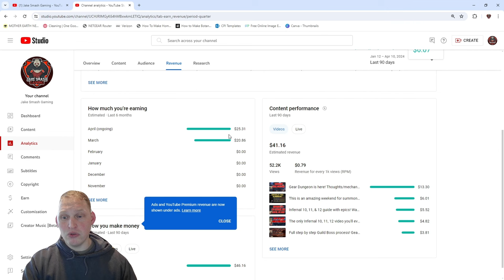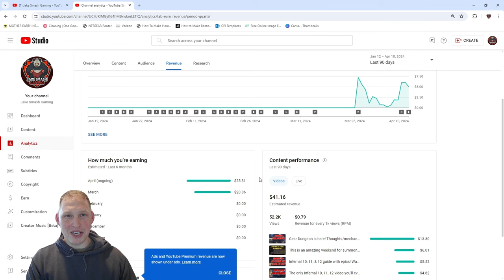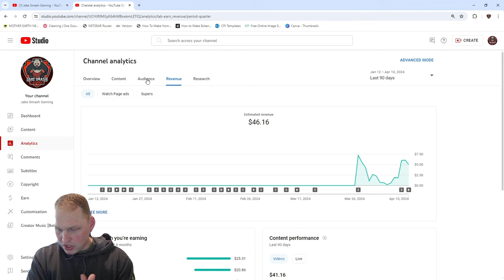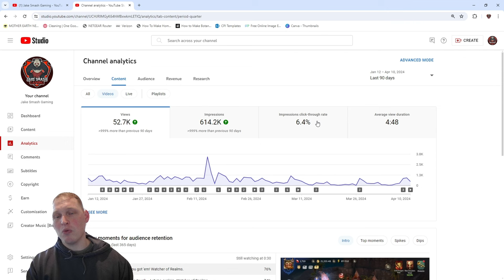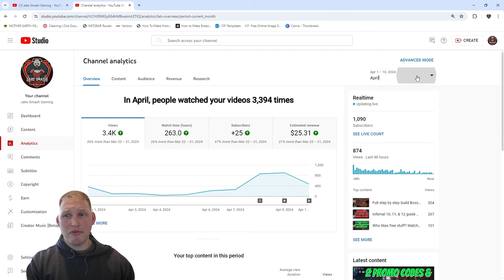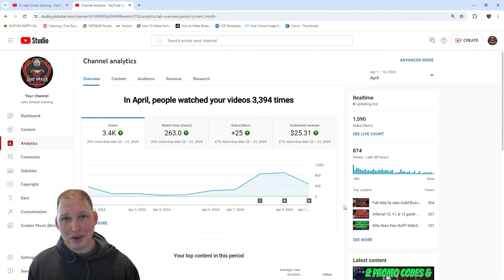March in review, intent for April for the Jake Smash channel. Watcher of Realms.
Thank you so much for supporting the channel! Come join the Jake Smash Discord server